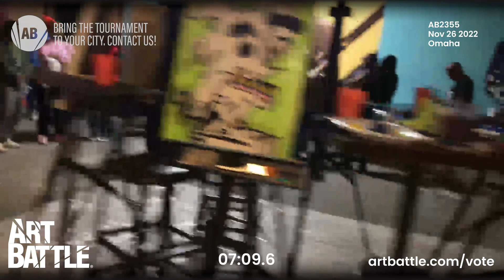26 NOV 22 - Omaha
Artist Competitors:
Gavyn Mitchell
Jasmine young
Tay Koko
Kyra Goodland
Annique Clark
Daniel- Sedra D’
Howard thiel
DeJuan Cribbs
Tara Pierce
Tori Wright
Triston Hering